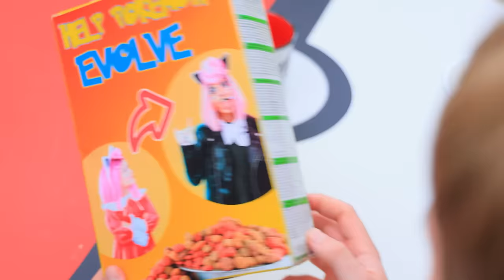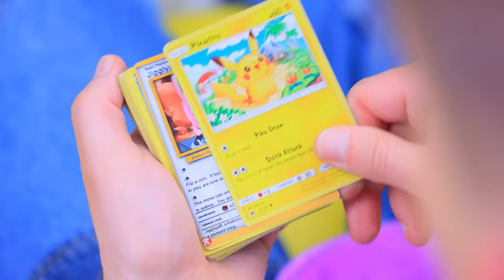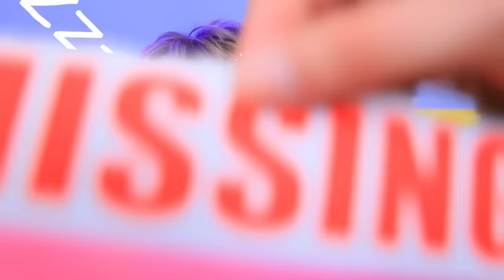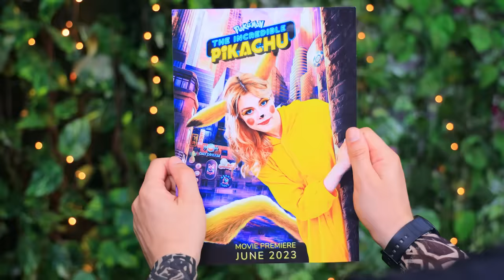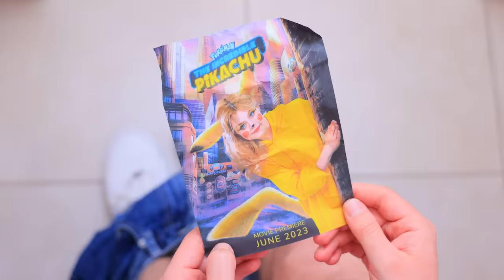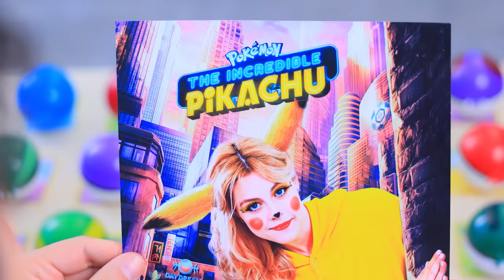Мы усыновили покемона – часть 3! Мой покемон пропал!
Приключения Покемона в приемной семье продолжаются! Теперь точно никому не будет скучно!